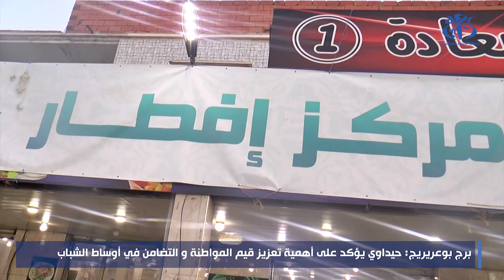برج بوعريريج :حيداوي يؤكد على أهمية تعزيز قيم المواطنة و التضامن في أوساط الشباب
برج بوعريريج  (وأج)- أكد رئيس المجلس الأعلى للشباب مصطفى حيداوي  خلال حضوره رفقة أعضاء بالمجلس الأعلى للشباب و فاعلين في الحركة الجمعوية على المستوى المحلي مأدبة افطار جماعي على أهمية تعزيز قيم المواطنة والحس المدني و التضامن الاجتماعي في أوساط الشباب.